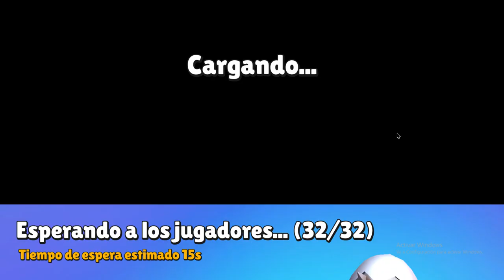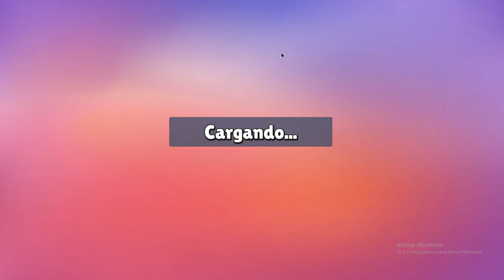Jugando Stumble Guys :D!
Hola gente!, hoy estare jugando stumble guys, espero que les guste el video :D! (no tiene sonido ni subtitulos pq me da pereza XD)